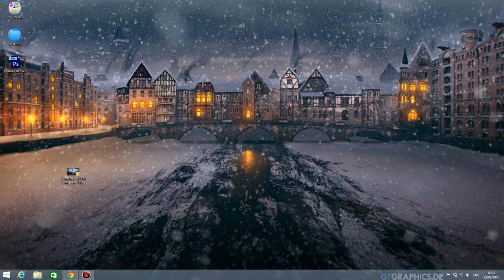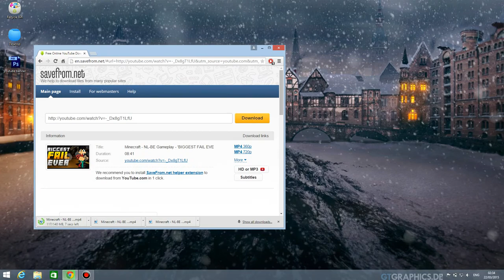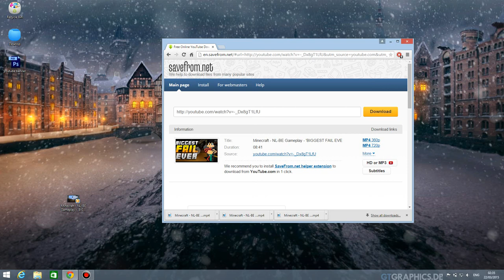DarkFlameBros-Tutorial-How To Download Any Youtube Videos Fast,Free And Easy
lJoin the DarkFlameArmy today!
You know who it was.
So What Are You Waiting For Join the DarkFlameArmy Now!!